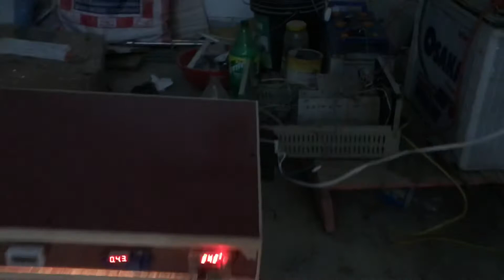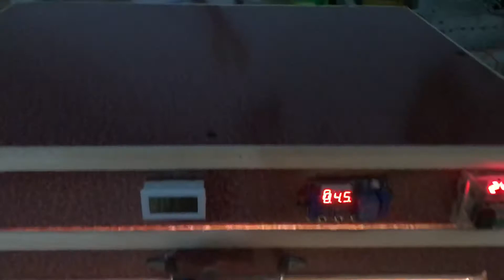Dual functioned Incubator AC/DC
Alhamdulillah we offering dual functioned incubator for our dear customers.
Due to shortage of electricity we make another source called battery to operate incubator directly from Battery just connected from battery and...